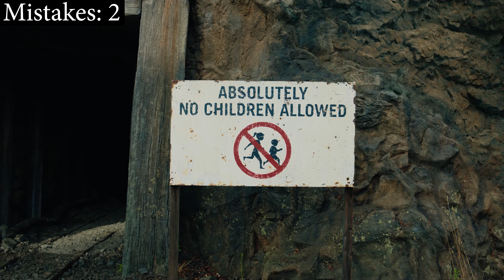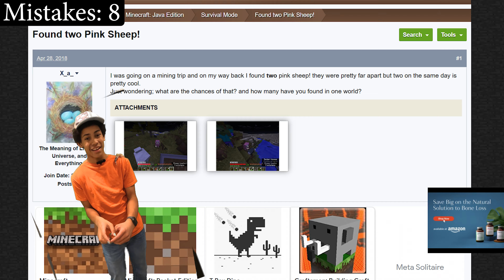Everything Wrong with the New Minecraft Movie Trailer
In literally 20 minutes I found dozens of things wrong with "A Minecraft Movie"s new trailer (yes I know that didn't grammar), just like how you can probably find dozens of things wrong with my greenscreen in this 4 minute video 😂

Dude this has to be like the best thumbnail of mine in a while

NO MUSIC CREDITS BECAUSE THERE IS NO MUSIC YEAH BOYYYYY
(credit to Warner Bros, obviously)

NOT AN OFFICIAL MOJANG, MICROSOFT, MINECRAFT, OR WARNER BROTHERS PRODUCTION, PRODUCT, CINEMASINS, OR VIDEO